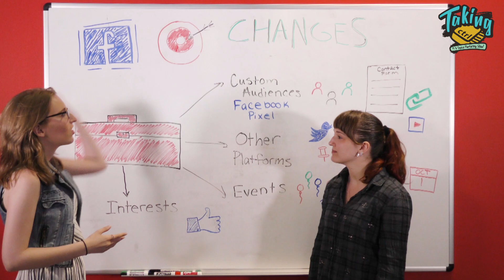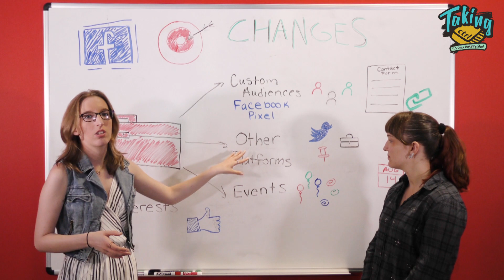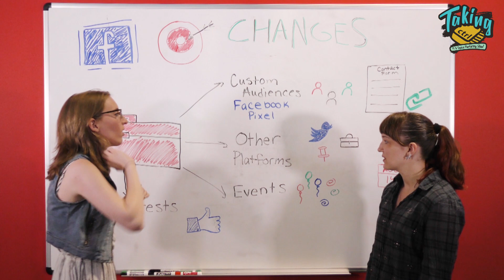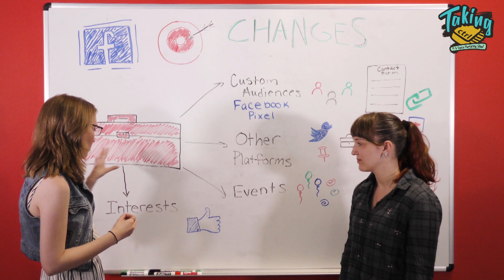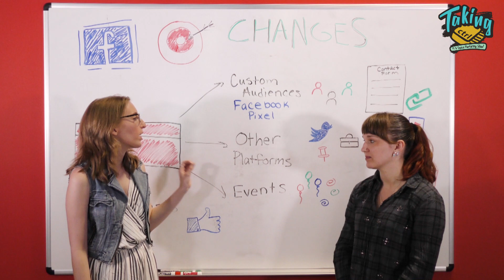Taking CTRL: IT & Digital Marketing Show! Facebook Alerts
Taking CTRL host and SEO Strategist Anthony Kane is joined by Bernie Ollila, the Director of Content & Social Media Marketing at 1SEO, to talk about how Facebook's new changes will affect users and businesses.

During this week's whiteboard session, social media specialists Kim O'Malley and Sarah Donley offer a toolbox of Facebook strategies that will help businesses continue to perform well after Facebook's latest changes.

In Technologically Speaking, Scott Fcasni shares the latest digital news: The data from 21 million users was stolen in the Timehop data breach. Remember, you can protect your information from cybercriminals with two-step verification!

The Digital Buzz:
 - The Google Speed Update has now been released
 - Amazon is opening up a second Amazon Go store in Seattle
 - Snapchat is building a visual search option that will bring up Amazon products

Each week, stay up to date on everything that's going on in the worlds of digital marketing and technology with Taking Ctrl! Just visit the 1SEO I.T. Support & Digital Marketing Facebook page to see us LIVE every Thursday at 1:15!

If you would like to listen to Taking CTRL in podcast form, search "Taking CTRL" on SoundCloud, iTunes or the Google Play store.

1SEO I.T. Support & Digital Marketing
We grow, protect and create client success!